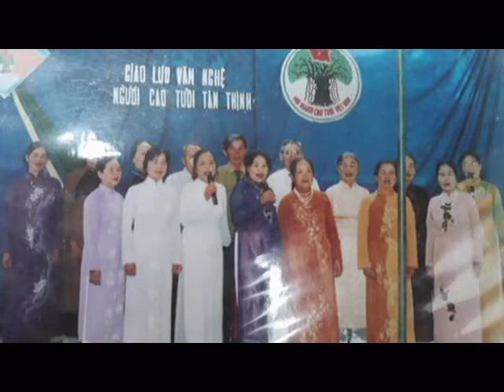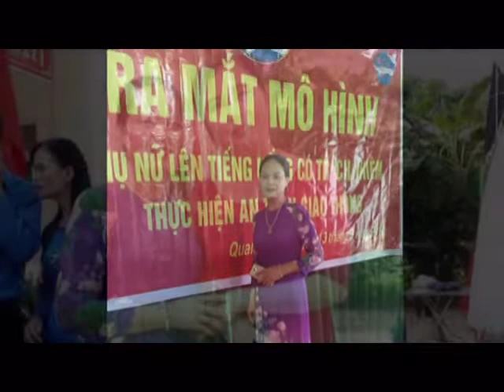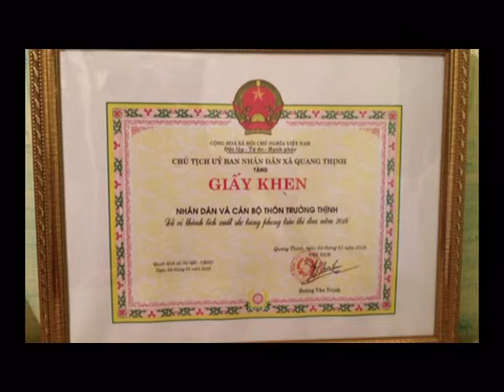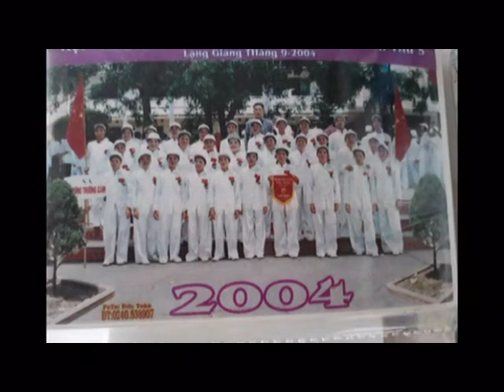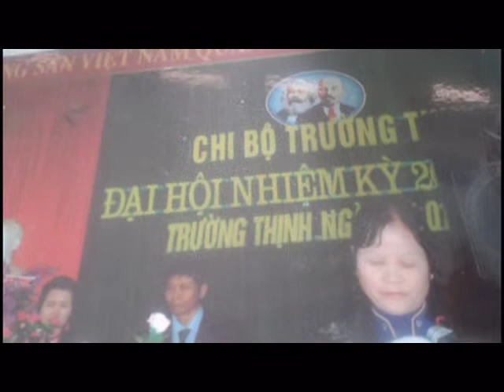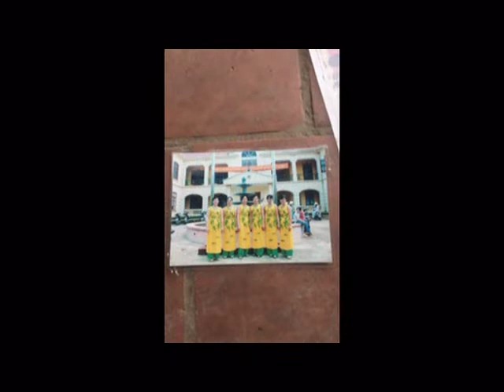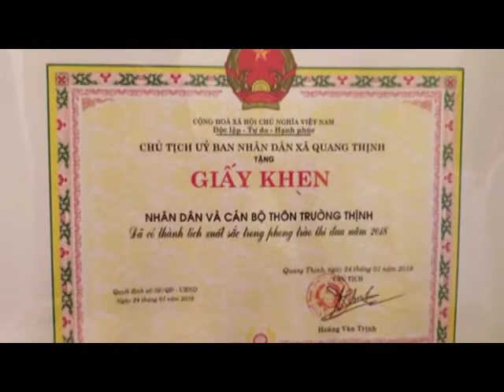Thôn Trường Thịnh - Quang Thịnh- Lạng Giang - Bắc Giang